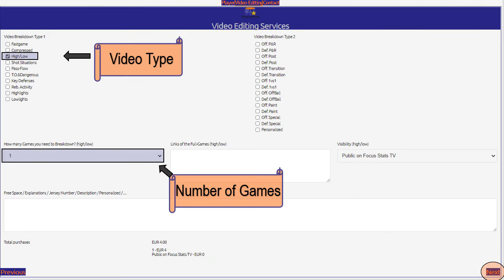2021mar14 w#7 OLADIPO Victor 1992 highlights/lowlights (USA1-HoustonRockets)